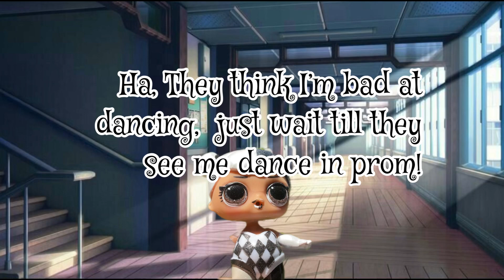~I’ll Dance, Dance, Dance~ | feat. HarleQuin Girl | *Really Bad*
Don’t mind, we don’t have a green screen(so we use the grass😅)

Characters:
HarleQuin Girl
Summer(Lego Girl)
Boss Baby
Cherry
Chess
Background From: Pinterest, Google